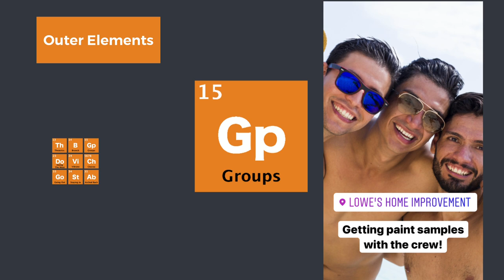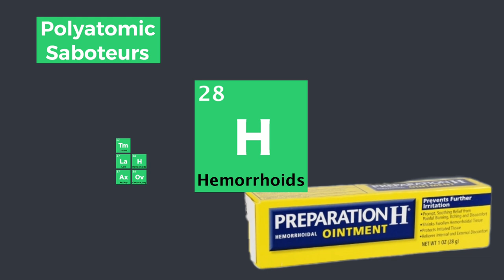What makes someone gay? The Periodic Table of Homosexual Elements | Gay Science | Rob Anderson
Gay Science is a series that asks the question “Why do the gays?” I take queer stereotypes and explain them scientifically with true 100% real science. In this episode we learn about what actually makes someone a homosexual.